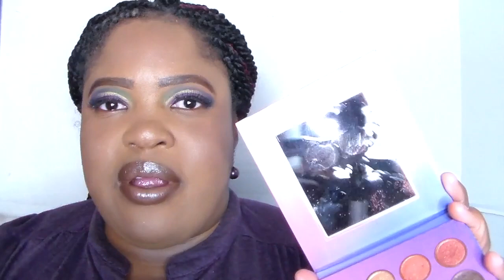June Favorites + Must Haves Including New Makeup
Hello peeps in a couple of hours June will be over and we're in July ! WOW July ! This month also I have some excited content coming up for you all and some changes!

I did purchase these products with my own money !

Worldpress

▷ 🖥TECH STUFF 🎥😊
Lights - Newer Desktop Lamp Lights (2) set - Natural Day Light Lights
Tri Pod Amazon fits Samsung ST72 :$7.00
Laptop - MAC BOOK Pro 2009
Electronics I use to create videos
A LITTLE B I O  of ME !
HELLO ! I am Dionna R. Dawkins peers calls me D or DeeDee.  I have own this channel for at least four years and I love it so much. I love talking about beauty and fashion, hair lifestyle things. I have one other channel ADAYWITHDEE where I VLOG and post random videos. I call’s my youtube family purple stars (girl) and rockets (boys) I did a full reason on that video why I like calling them that.

I OWN NO COPY RIGHTS TOO THE MUSIC IN THE VIDEO I GIVES CREDICT TO THE OWNER